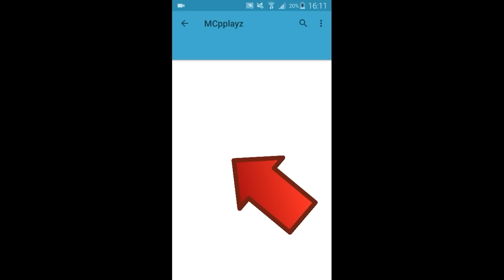Pixel Gun 3D - Top 5 OP Guns! (2016)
That are just 5 Guns of the Best OP Weapons but it exist many good Guns, but if you have some good Aim with this Weapons you will be a Pro Gamer! ;)

Welcome to a brand NEW Video! :D

  ♢Social Stuff♢
- Kik: MCpplayz

- ID: 47007440
- Clan: YT-Army